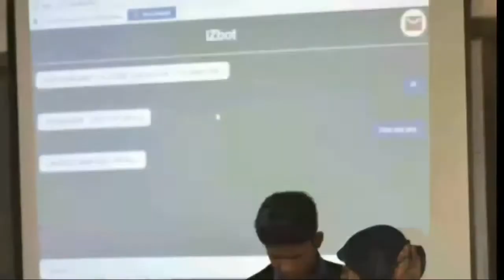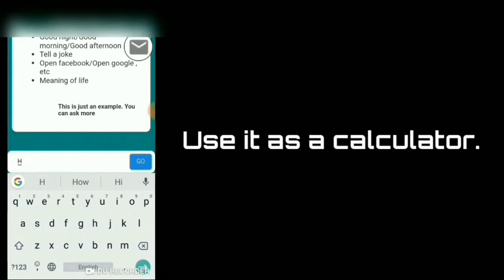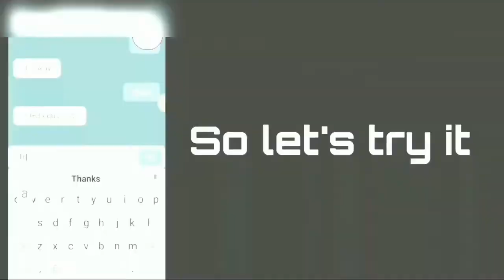Innovation Story|Katiadi Govt. High School,Kishoregonj|2019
মানসম্মত শিক্ষার লক্ষ্যে কটিয়াদী সরকারী উচ্চ বিদ্যালয়ের শিক্ষার্থী কর্তৃক তৈরী - দশম শ্রেণীর ছাত্রদের স্কুলের তথ্যভান্ডার Virtual রোবট ( IZbot).